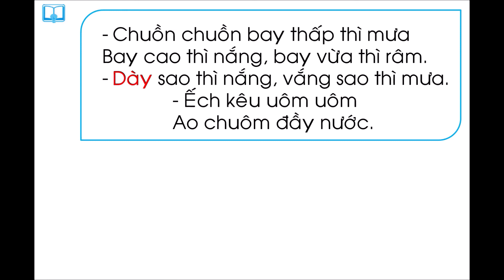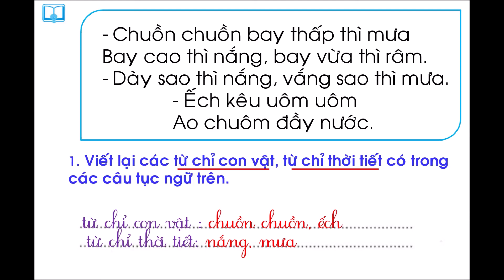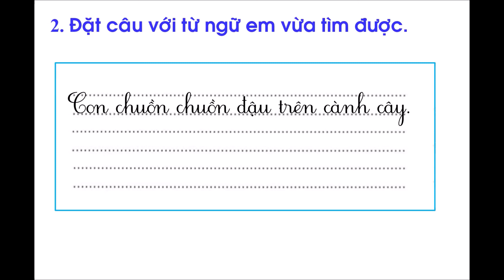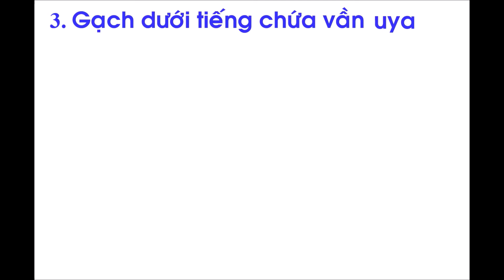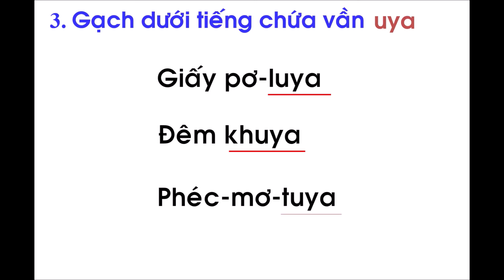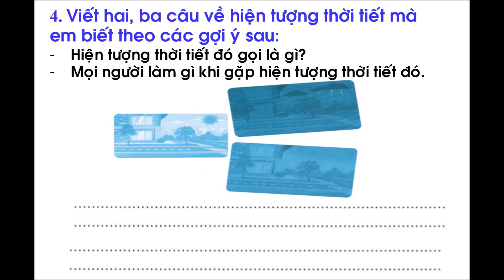Tiếng Việt 1 - Tuần 22 - Thực hành (tiết 1)